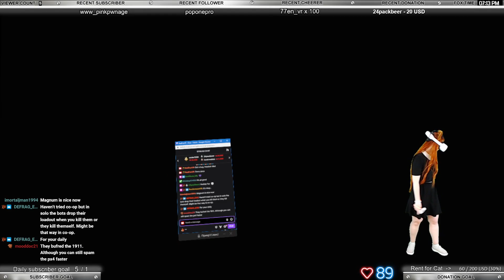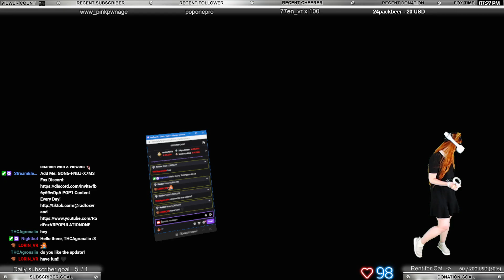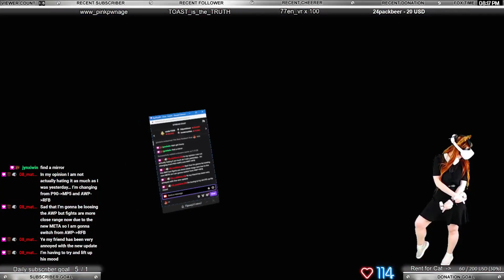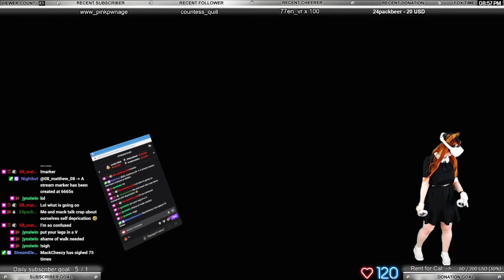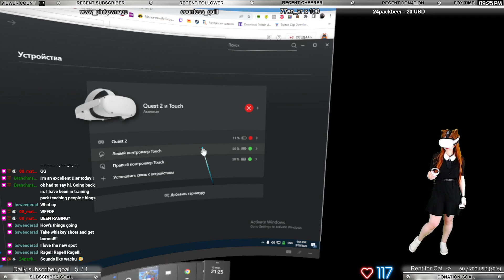Population:ONE #446 stream! Part 2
Date of the stream: 10 March 2023.
Hi :3
I'm a girl from Russia who loves VR!
I usually stream on twitch VR games in mixed reality.
I try to stream every day, you can see my schedule there!
Here on youtube I upload highlights from my streams, full songs from Beat Saber, tutorials aaand some other stuff.